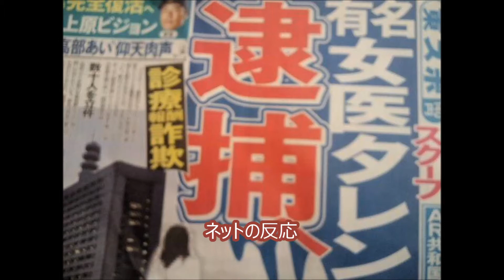【驚愕】有名女医タレント、診療報酬詐欺容疑で逮捕へ【画像あり】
‹BGM›
フリーBGM DOVA-SYNDROME